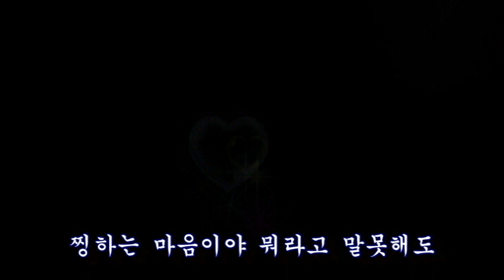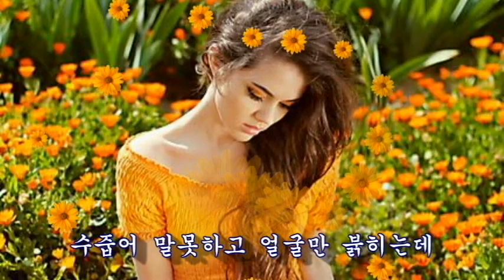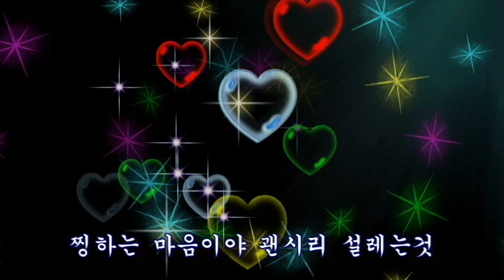유상록 ~ 푸른시절 (가사)